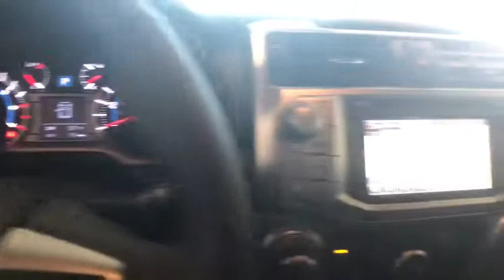2018 Toyota 4Runner Johnson City TN, Kingsport TN, Bristol TN, Knoxville TN, Ashville, NC 180104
2018 Toyota 4Runner  - Stock#: 180104 - VIN#: JTEBU5JR8J5488394